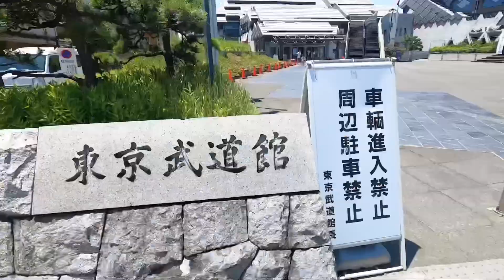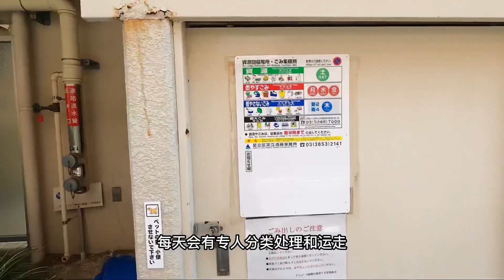一百多万人民币能买到东京怎样的房子？今天来看一个绫濑的角步屋，居然还是三室！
博主目前负责后期制作，
看房请咨询经纪微信【xzhxsj001】或Line【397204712】